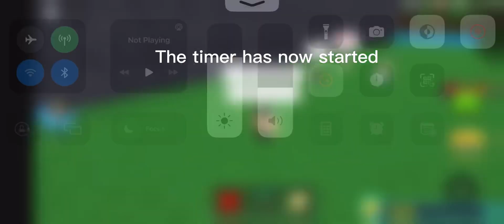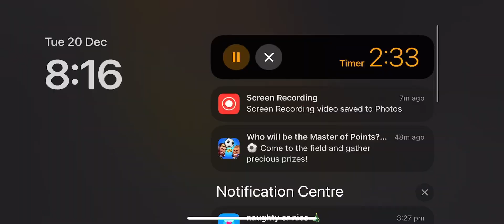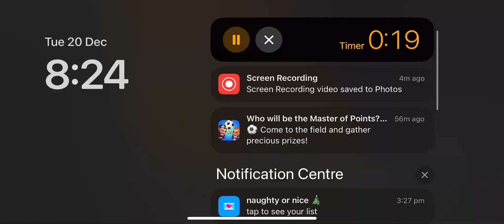Roblox build battle with fans [Build a boat for treasure]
4 fans competing in a build battle

1 of their channel names is AndyTheCore